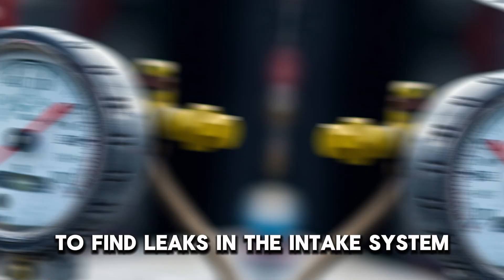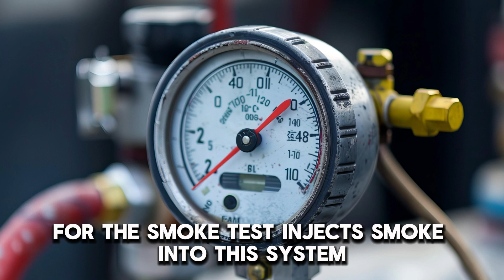Engine Fault Code P2004: Causes, Symptoms And Diagnosis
Engine Fault Code P2004: Causes, Symptoms And Diagnosis. In this video tutorial I will show you how to fix engine fault code P2004.

Here’s what it means:

The engine fault code P2004 signifies that the intake manifold runner control for engine bank 1 is jammed in the open position. The intake manifold runner control system performs a major role in maximizing the efficiency and performance of your car’s engine by regulating air intake in the engine. An open system can significantly compromise your vehicle’s performance, emission output, and fuel efficiency.

Here’s what causes it and how to solve the issue:

Defective IMRC actuator
The IMRC actuator is designed to regulate how the intake runners are positioned. A defective actuator may cause the runners to become jammed in the open position, resulting in the P2004 fault code. You can resolve the issue by replacing a malfunctioning IMRC actuator with a new one.

Faulty intake manifold runner control solenoid
The IMRC solenoid regulates the vacuum flow to the IRMC actuator. If the solenoid fails to operate properly, it can lead to the emergence of fault code P2004. To resolve fault code P2004, you should install a new IMRC solenoid.

Wiring problems
Wiring problems can disrupt signal transmission to the IMRC actuator. Wiring issues may result in a short or open circuit, which impedes the IMRC system's functionality. Examine the wires for any signs of fraying or defects. Then, repair or replace wires as necessary.

Here are the symptoms of the error code:
If the intake manifold runner control is jammed in the open position, you could encounter a range of noticeable symptoms. These symptoms are diminished engine performance, decreased fuel economy, and intermittent surging of your car’s engine.

Here’s how to diagnose the error:

Visual inspection
A thorough visual examination of the intake manifold and associated parts can help pinpoint problems that trigger the P2004 code. This may entail examining the various parts such as the IMRC actuator, IMRC solenoid, control valves, and wires for any indications of defects or detachment.

Check for vacuum leaks.
To find leaks in the intake system, you can employ a vacuum gauge or smoke machine. For the smoke test, inject smoke into the system and then pinpoint leaks by watching for areas where the smoke is exiting.

Electrical testing
Employ a multimeter to test the IMRC actuator and wiring for continuity and voltage.